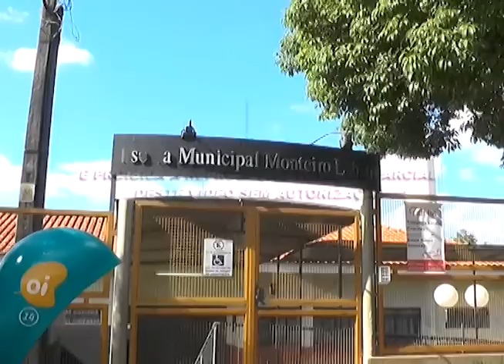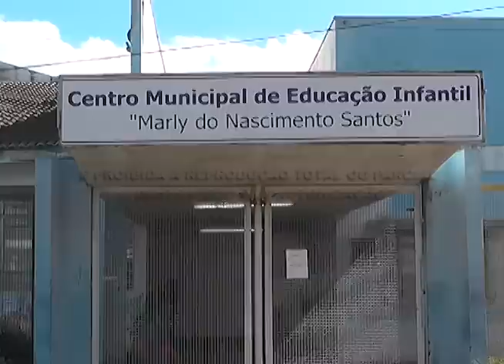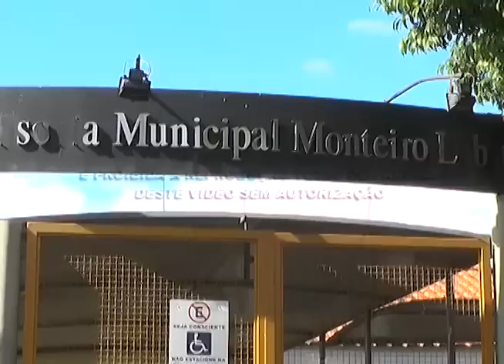Chuva adia a volta as aulas da rede municipal de Rolândia. 21-01-16